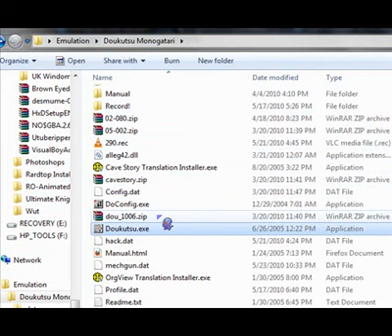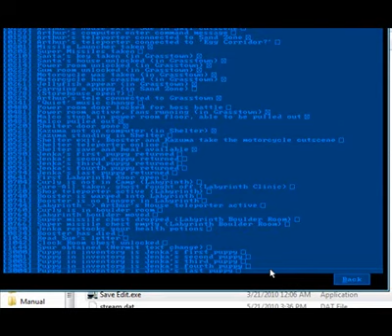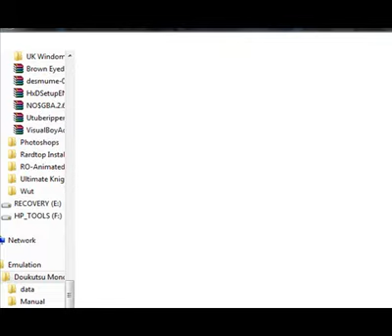Doukutsu Monogatari 3 HP Challenge 11: Puppies!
wtf is a SaltOar

I'm an idiot, so you don't get to see me take revenge on that boss that killed me.

Also, THAT DEATH WAS INTENTIONAL SO